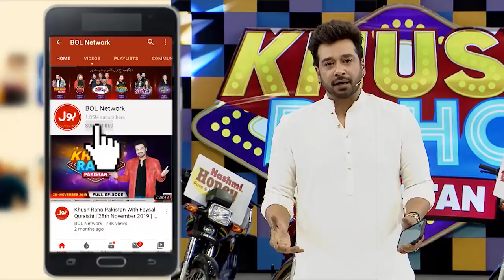Round And Round | Khush Raho Pakistan Champions Vs Tick Tockers | Faysal Quraishi